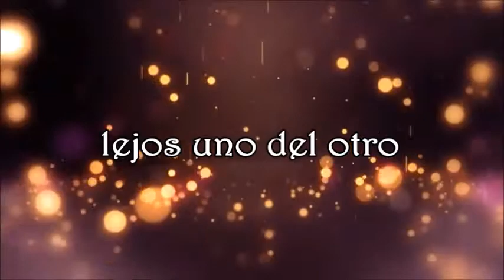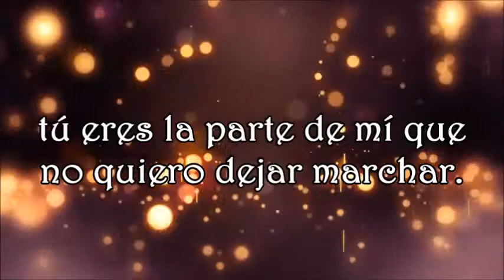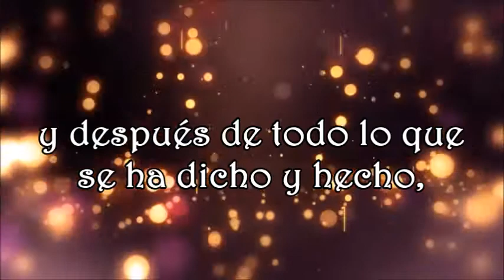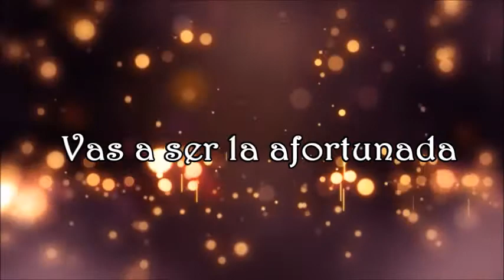chicago hard to say im sorry (traducida al Español)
TEMAS Y MATERIAL DE VIDEO (SUBTITULADOS AL CASTELLANO)